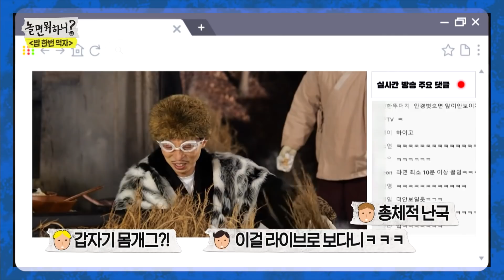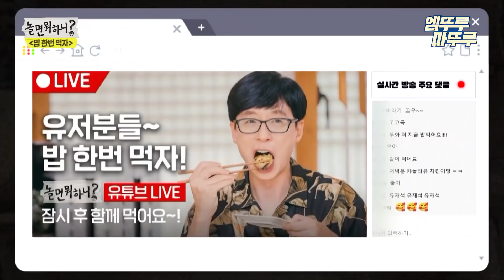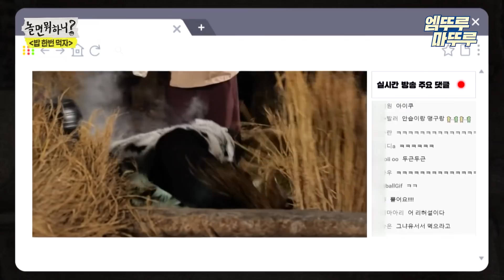[놀면 뭐하니?] ※본격 침샘 고문 영상※ 머슴이 들려주는 ASMR부터 산적의 명품 연기까지🍳ㅣ#유산적 먹방 엠뚜루마뚜루 MBC210123 방송